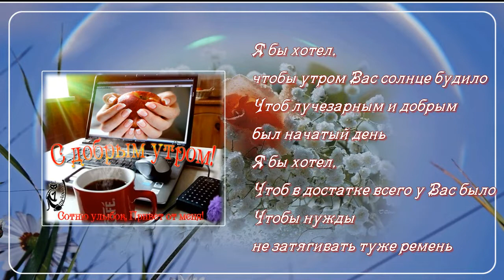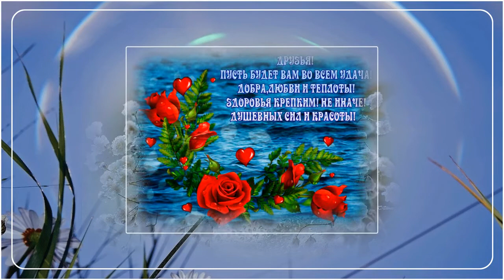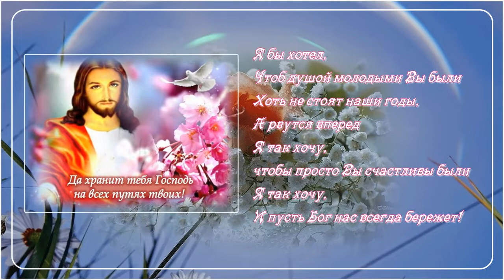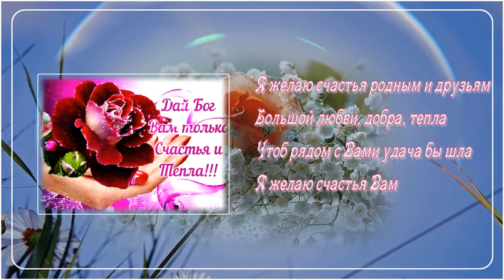Я ЖЕЛАЮ СЧАСТЬЯ РОДНЫМ И ДРУЗЬЯМ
Я ЖЕЛАЮ СЧАСТЬЯ РОДНЫМ И ДРУЗЬЯМ в  исп. В Капризов

Искренне рада каждому, кто подписывается на мой канал. Делитесь со своими друзьями понравившимися моими работами.  Я благодарна авторам за возможность их использования. Все работы можете посмотреть на моем канале